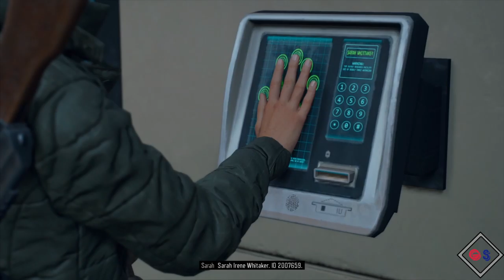DAYS GONE Walkthrough Gameplay Part 37 WE COULDN'T TAKE THE RISK